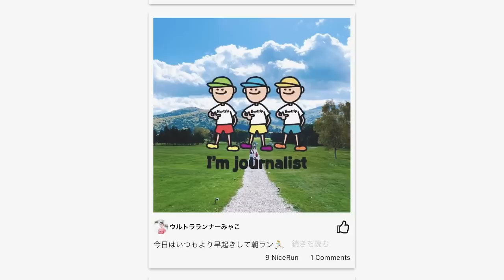【スタメンシューズ5選】マラソン日本歴代7位！高久龍選手が選ぶお気に入りシューズは？｜トップ選手ならではの履き分け方もご紹介【ランニングシューズ】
1:55 1足目 ASICS（アシックス）｜NOVABLAST 2
4:20 2足目 ASICS（アシックス）｜GLIDERIDE 2
4:45 3足目 NIKE（ナイキ）｜air zoom pegasus 38（エア ズーム ペガサス 38）
6:36 4足目 NIKE（ナイキ）｜zoom X vaporfly next％（ズームX ヴェイパーフライ ネクスト％）
7:56 5足目 ASICS（アシックス）｜METASPEED SKY＋（メタスピード スカイ+）
10:15 ベンチ入りシューズ

大人気シリーズ「教えて！あなたのスタメンシューズ！」。今回はマラソン日本歴代7位の記録を持つ高久龍選手のスタメンシューズ5選をご紹介します。

高久選手が選んだ5足は、デイリートレーナーとレーシングシューズがバランス良くラインナップ。

ジョグでは複数のランニングシューズをローテーションして使い、シューズの寿命を少しでも長くできるように工夫しているとのこと。また、トレーニングに使用するシューズの選び方もトップ選手ならではの視点が垣間見えます。

■【ランニングシューズ】 マラソン2時間6分台 高久選手に On Cloudboom Echoの魅力をインタビュー ｜パリオリンピックや世界陸上、東京マラソンへの想いも

■【ASICS】最速シューズの新作「METASPEED+」シリーズ登場！世界のアスリートが集結した世界陸連公認レース「META: Time: Trials」で世界記録が誕生！

■【スタメンシューズ】5選！ラントリップ・大森のお気に入りシューズは!?｜漫画「SLAM DUNK」登場人物にたとえてシューズ愛を語る！【ランニングシューズ】

【出演者紹介】
高久龍選手
マラソンランナー
学生時代は東洋大学駅伝部に所属し、3年次の箱根駅伝で8区区間賞を獲得して優勝に貢献。現在は実業団・ヤクルトに所属。日本トップレベルのマラソンランナーとして活躍している。2020年の東京マラソンで現在日本歴代7位となる2時間6分45秒を記録。

【今回ご紹介したシューズ】
■スタメンシューズ
・ASICS｜NOVABLAST 2
価格：￥17,600（税込）
‹メンズ›

・ASICS｜GLIDERIDE 2
価格：¥17,600（税込）
‹メンズ›

・NIKE｜エア ズーム ペガサス 38
価格：¥14,300（税込）
‹メンズ›

・NIKE｜ズームX ヴェイパーフライ ネクスト%

■ベンチシューズ
・On｜Cloudboom Echo
価格：¥29,480(税込)
‹メンズ›

・Saucony｜ENDORPHIN PRO
価格：¥19,800（税込）
‹メンズ›

・NIKE｜ペガサス トレイル 3 GORE-TEX
価格：￥19,250（税込）
‹メンズ›

【各種SNS】︎
■Runtrip公式SNS